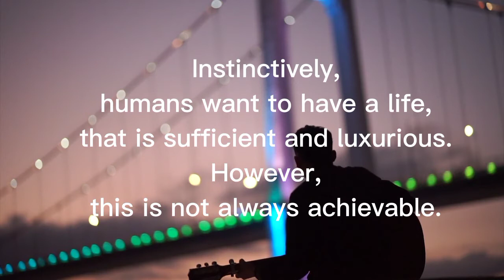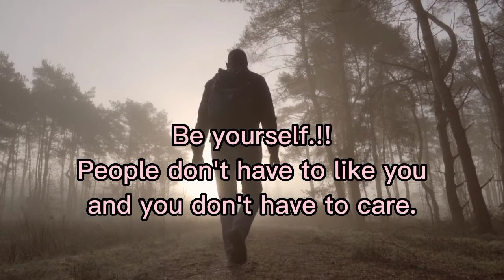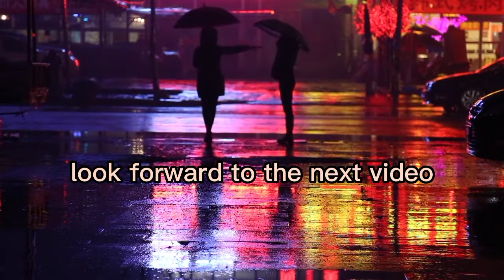Great People's Quotes Words of wisdom or quotes or advice The secret to happiness